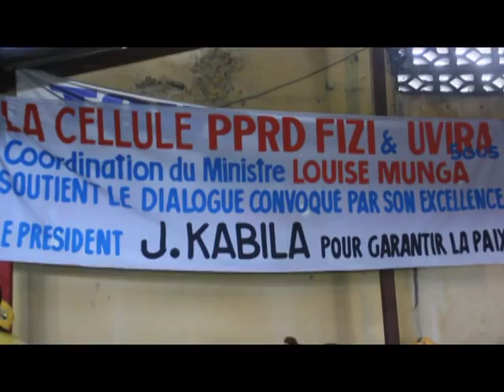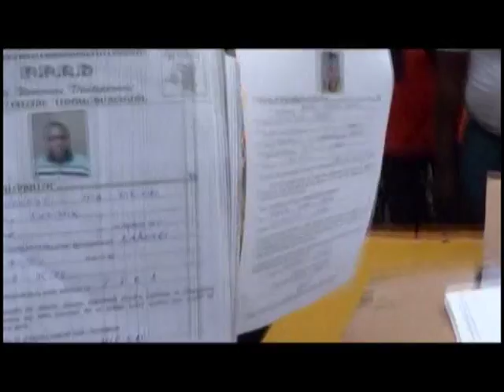interfédéral PPRD KINSHASA